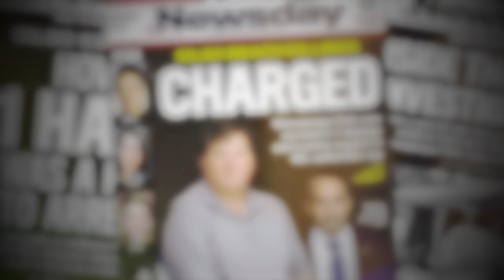Gilgo Beach: An Interview with Commissioner Rodney K. Harrison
Newsday Associate Editor Joye Brown sits down with Suffolk County Police Commissioner Rodney K. Harrison in Newsday Studios to discuss how he started the Gilgo Beach serial killings case task force, the arrest of suspected killer Rex Heuermann and more.